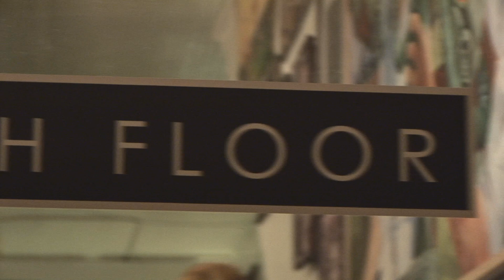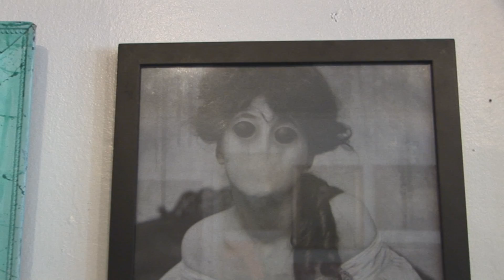Creature Show 8-13-10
Creature Show footage from the Thirteenth Floor